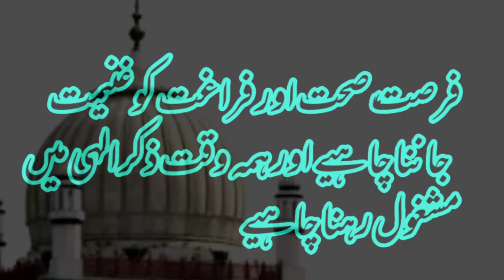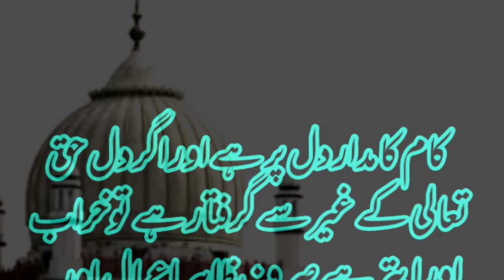Quotes of Sheikh Ahmad Sirhandi Mujadid Alf e Sani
Mujadid Alif e Sani R.A